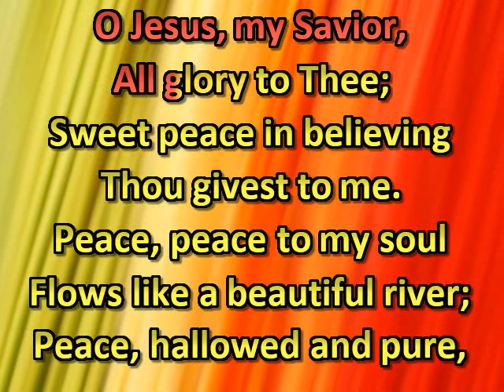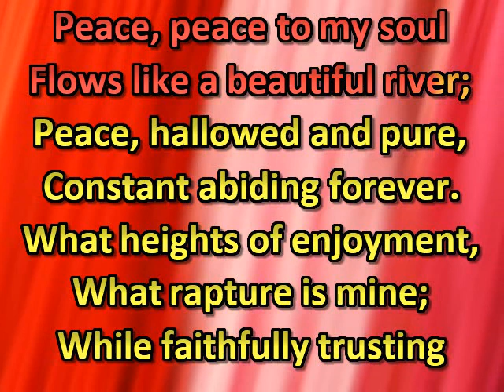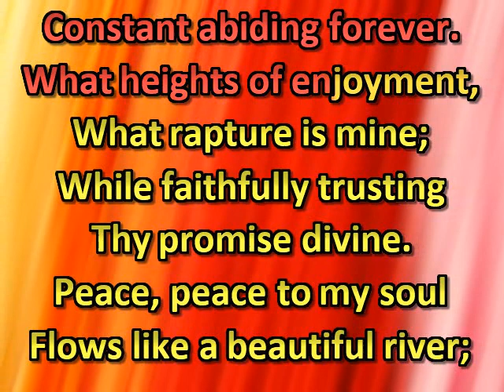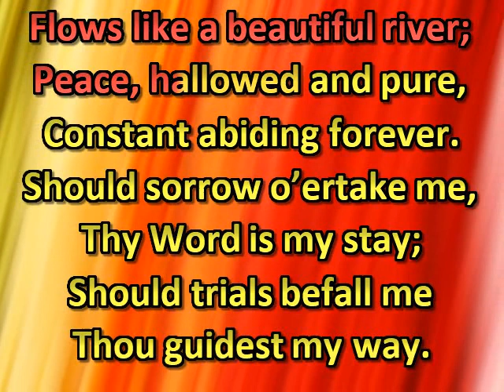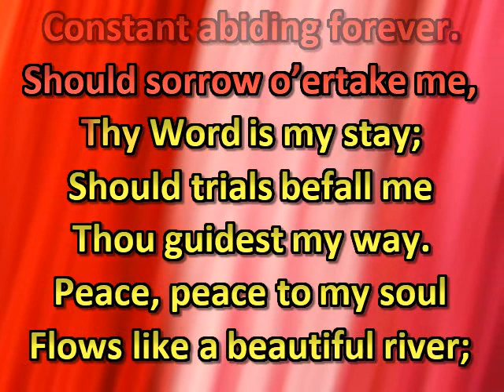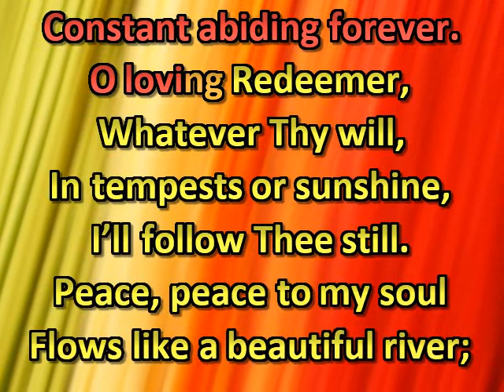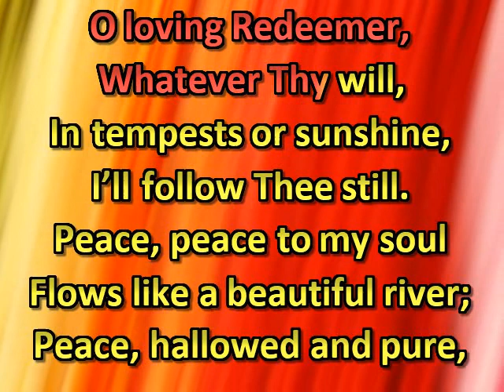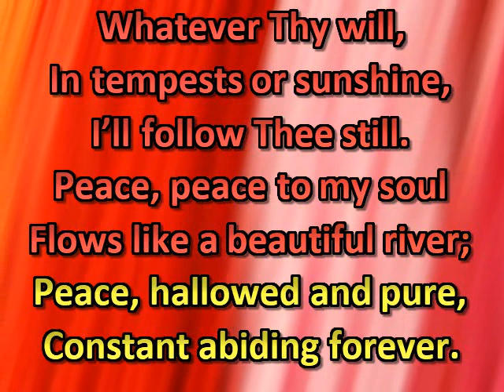peace to my soul